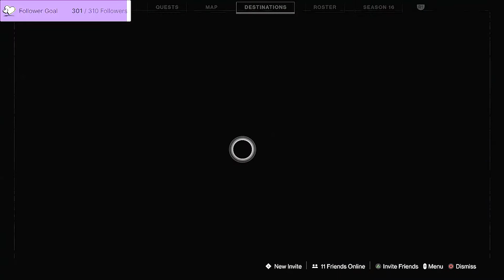Quick Guide to get RAID READY... for Rookies // Destiny 2 The Witch Queen NEW LIGHT GUIDE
In this video, we highlight some of the BEST ways to increase your power level, and get RAID READY! Note that this is meant for NEW LIGHT players, or players that have no played in quite some time. If you already know this stuff, drop a LIKE on the video anyway?

⚡THANK YOU for giving the channel a chance, and watching the video!! 🎉 If you enjoy the content and want to see more videos like this one, consider dropping a 👍 on this video as it pleases the YouTube lords and gets the video pushed out to more awesome people! 😄😄😄

📢📢📢Stop by the Twitch channel to chat and hang with us LIVE on stream! 🍜  Fun conversations, gaming, and an insanely good time! 🌞 Twitch.tv/thatguyrye

🌌Connect with ThatGuyRye on social media!! For even more content, short videos, and engaging discussions about a variety of other topics!

We're growing an inclusive community for ALL types of interests. From anime to gaming, comics, and more, there are FUN conversations to be had for everyone in our community! 😏😏

🌌Leave a comment on the videos is SUPER helpful
🌌 Drop a FOLLOW on Twitch.tv/thatguyrye
🌌Hanging out in chat during the streams!